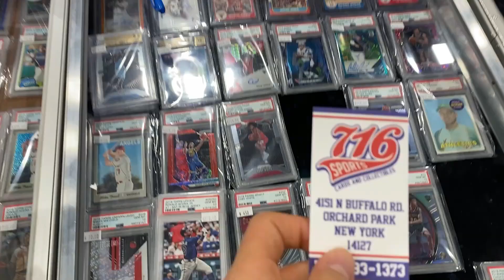"I Passed on a $50,000 PSA 10 Jordan Fleer"